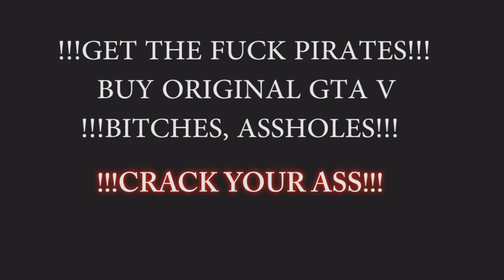How To Install And Crack GTA 5